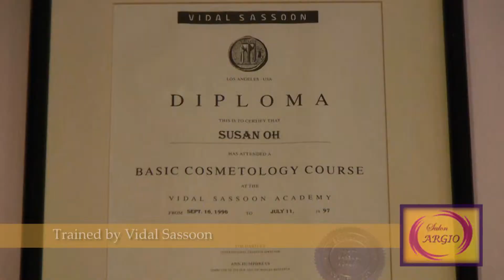Susan Oh of Salon Argio - Full Service Beauty Salon | Honolulu, Hawaii